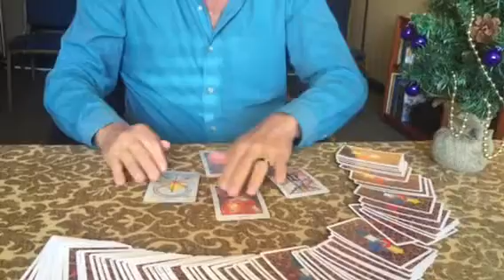Your Reading for December!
Psychic Medium, Rick Finbow offers his reading of the month!